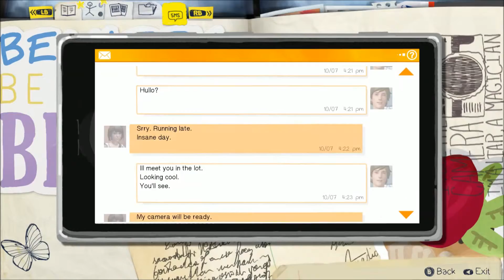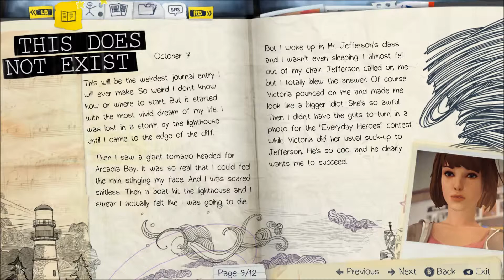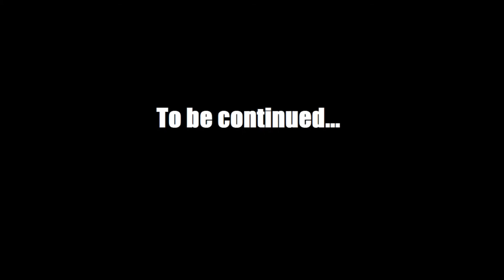Life is Strange: Episode 1 Playthrough - Part 2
Part 2 of my playthrough of Life is Strange: Episode 1 by DONTNOD Entertainment and published by Square Enix.